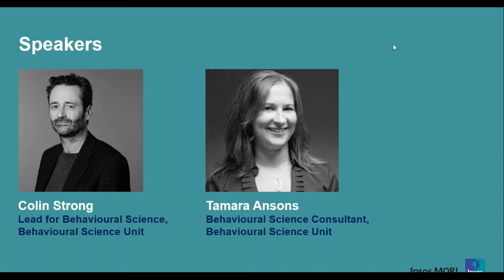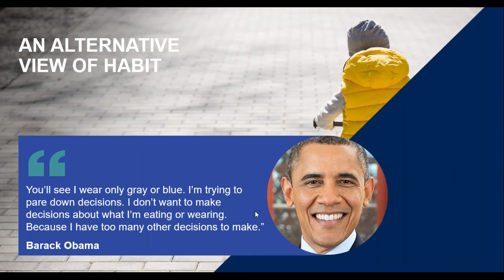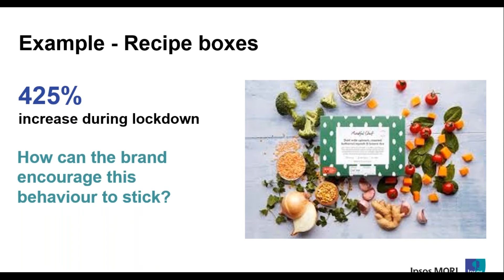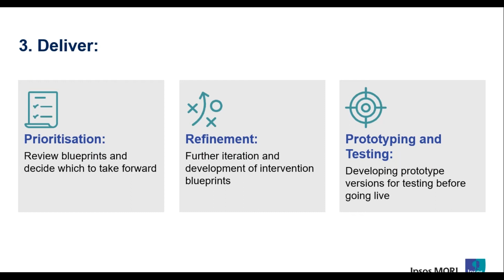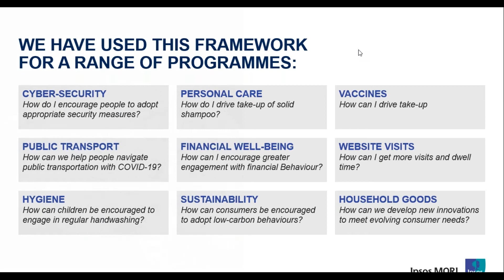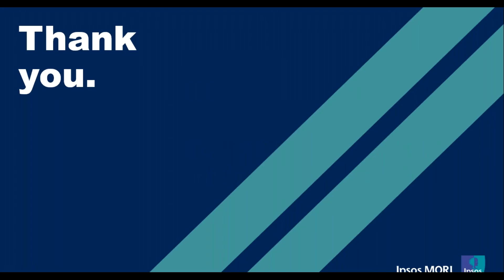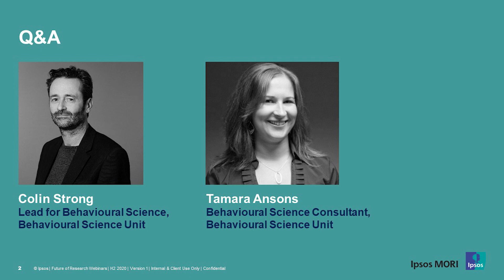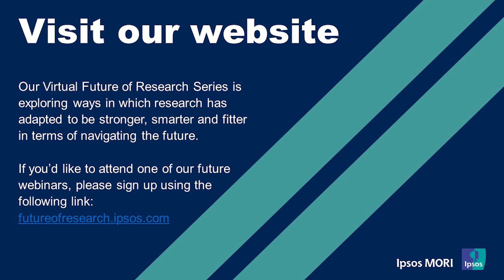Virtual Future of Research Series: Driving Behaviour Change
Our Virtual Future of Research Series of events explore ways in which research has adapted to be stronger, smarter and fitter. We’ve had some inspiring sessions so far with speakers from Avanti West Coast, Watches of Switzerland and Sega, exploring Virtual and Augmented Reality, behavioural science and semiotics.

If you’d like to find out more about the research or discuss any of the themes shared during our September webinars please do get in touch or visit our website to sign up for our October sessions

Timestamps

00:00 - How do we truly know what shapes your behaviour change? What are these influences and how do we utilise this as researchers?

03:01 - Discussing the automatic process on what triggers our habits and facilities our behaviour change.

12:11 - Unveiling how the MAPPS framework provides a holistic view on our behaviour and what interventions we can utilise. Specifically delving into a handful of case studies.

03:25 - From how they want to live in the future to their expectations of brands. We will start to examine human behaviours in more detail and what we can do as brands be more purposeful.

31:00 - Final thoughts and Q&A